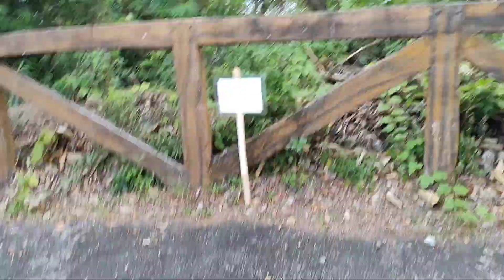Joyride and Bonding ❤️